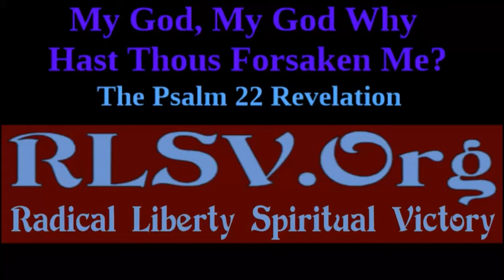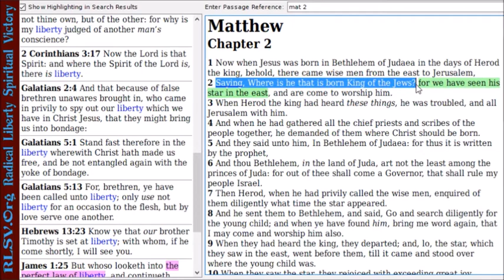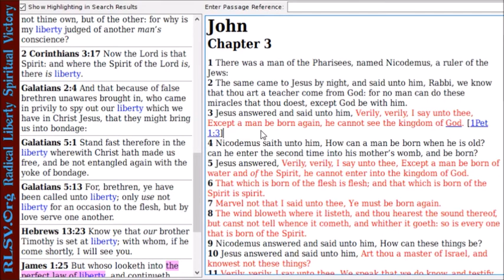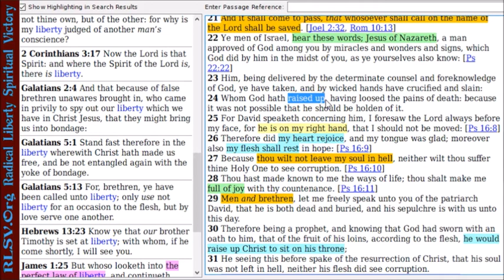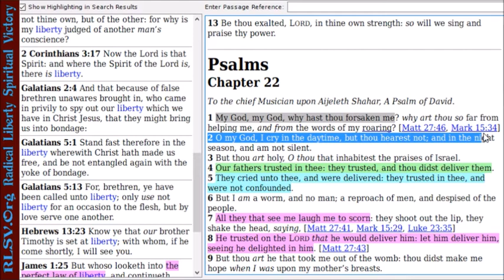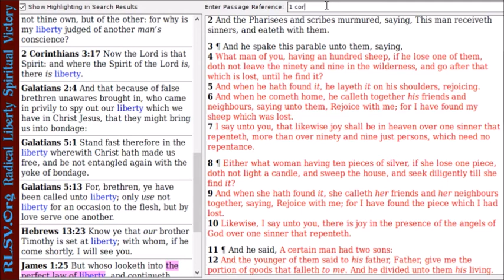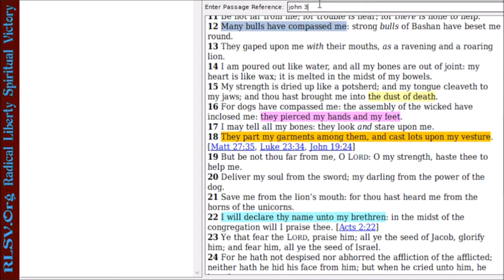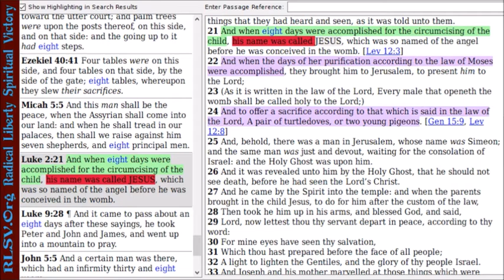My God, My God Why Hast Thou Forsaken Me? The Psalm 22 Revelation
What was Jesus telling us when He proclaimed "My God, My God, Why hast thou forsaken me?" Did God abandon Him, or was He pointing us towards investigating prophecy?

Here we look at the Revelation of Jesus Christ in Psalm 22, and look at the Biblical meanings of numbers related to the passages. 15, 3, 4, 6, 22, 500

(John 11:25-27) "Jesus said unto her, I am the resurrection, and the life: he that believeth in me, though he were dead, yet shall he live:  {26} And whosoever liveth and believeth in me shall never die. Believest thou this?  {27} She saith unto him, Yea, Lord: I believe that thou art the Christ, the Son of God, which should come into the world."

References: Psalms 22:1, Psalms 22:22, Matthew 27:41-45, Matthew 27:46, Mark 15:29-33, Mark 15:34, Genesis 15:3-4, Genesis 15:6, Isaiah 62:11, Isaiah 40:10-11, Luke 15:3-4, Luke 15:6, 1 Corinthians 15:3-4, 1 Corinthians 15:6, Acts 2:22, Habakuk 2:2, Matthew 2:2, Revelation 1:1,  John 3:3, John 3:16, 1 Peter 3:20, Luke 2:21, 2 Peter 3:18